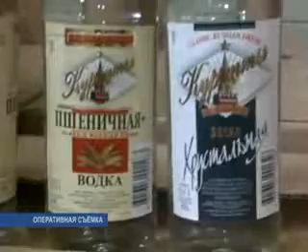Бутыльки с сюрпризом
Причем с неприятным. Димитровградские полицейские в одном из оптовых складов обнаружили крупную партию фальсифицированной водки.